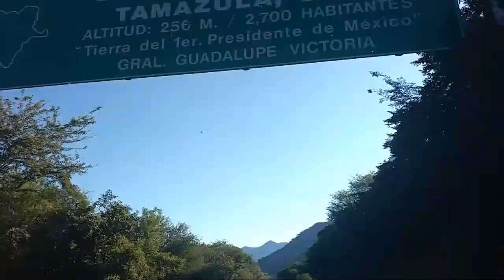Sahuatenipa Tamazula Durango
Me invitaron a la sierra de Tamazula, en Sahuatenipa. MUY bonito, súper recomendado 👏